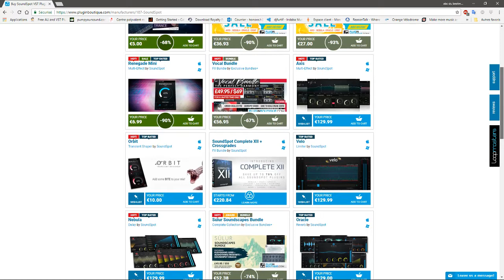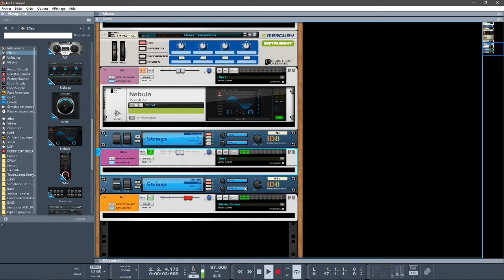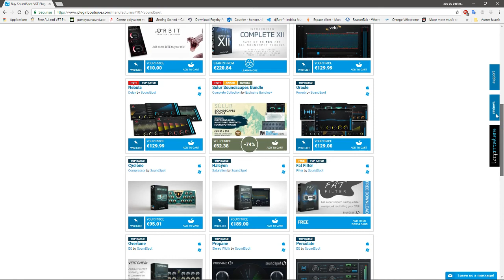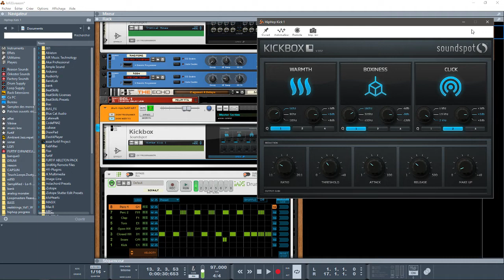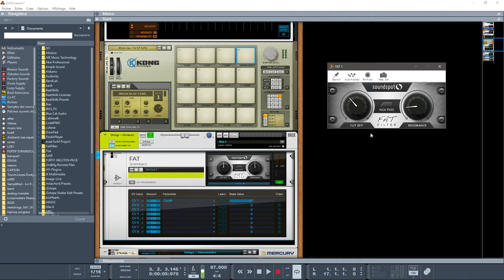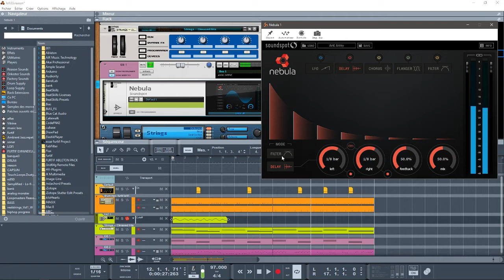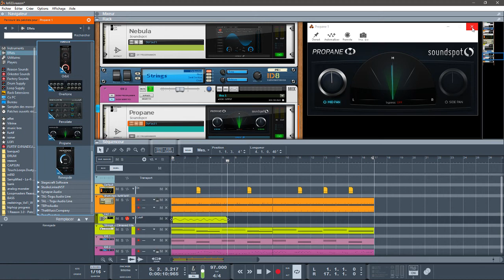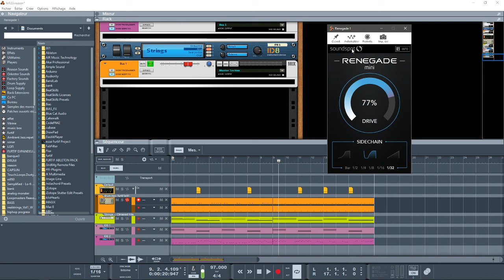PRÉSENTATION DES EFFETS SOUNDSPOT